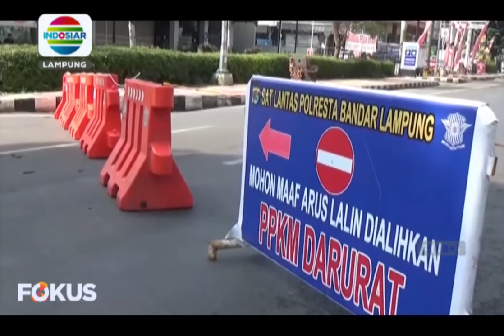Berita Lampung 24/8/21 (2)